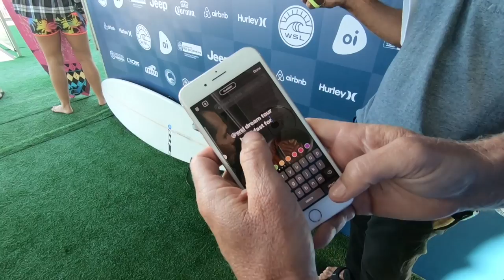Oi Rio Pro - Primeiros dias | Episódio 11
Rio de Janeiro, minha cidade favorita. Estamos no Oi Rio Pro, nos primeiros dias da janela do evento. Vimos o Gerry Lopez e o Rob Machado shapiar uma prancha para o Bocão.

Novos episódios todos os Domingo